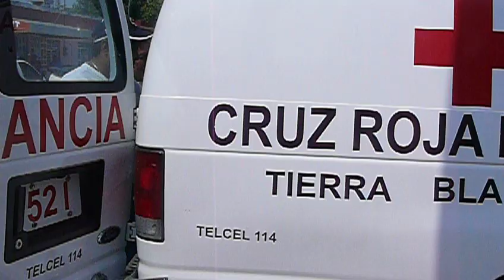CHOQUE DE CAMIONETAS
09 Junio,-Se impactan dos camioneta en cruce peligroso de Abasolo y Morelos, daños materiales y tmujeres con crisis neviosas, acude Proteccion Civil y Cruz Roja al lugar de los hechos.